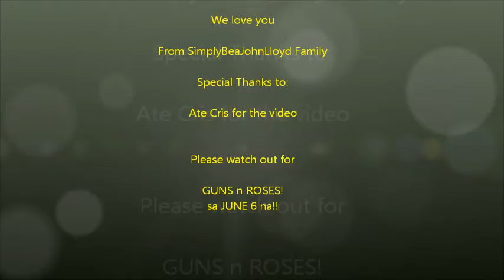happy birthday ate daisy and ate wenna!!